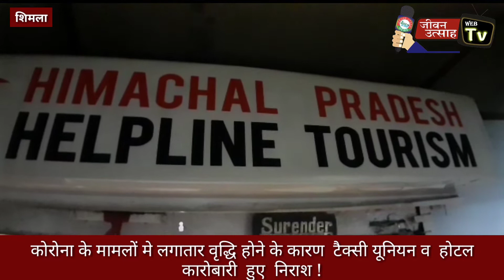कोरोना के मामलों मे लगातार वृद्धि होने के कारण टैक्सी यूनियन व होटल कारोबारी हुए निराश !